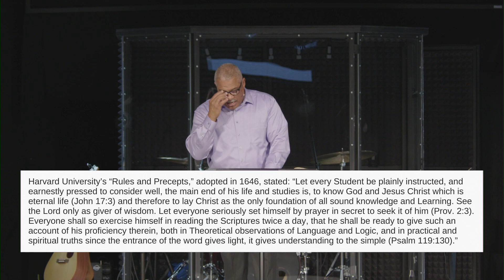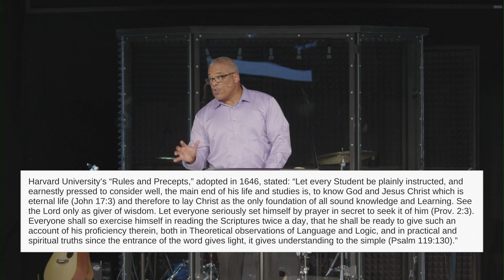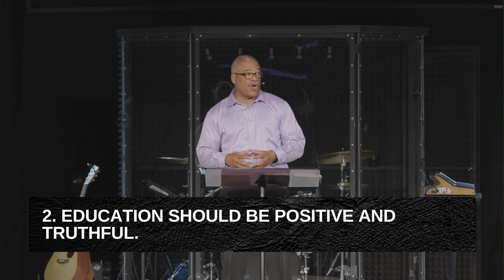Light & Truth | Tyrone P Jones | Taking Ground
Thank you for joining us! This morning we will have worship with Phillip Iloff, Joel Jimenez, and Bili Escobar as well as a sermon by Pastor Tyrone P Jones. We pray God encourages and encounters you wherever you're at.

To support this ministry and help us continue to reach people all around the world

If you’ve just made a decision for Christ, please respond

We are a local church equipping all generations to live a devoted life exalting Jesus and advancing the Kingdom of God. This is the vision of Church For The City, led by Pastor Tyrone P Jones and based in Yuma, AZ with multiple church plants throughout the world.

Scripture References:
Ephesians 6, verse 4
Deuteronomy 6, verses 6-7
Isaiah 60, verses 1-2
2 Corinthians 4, verse 6